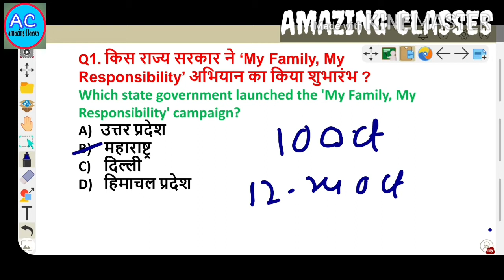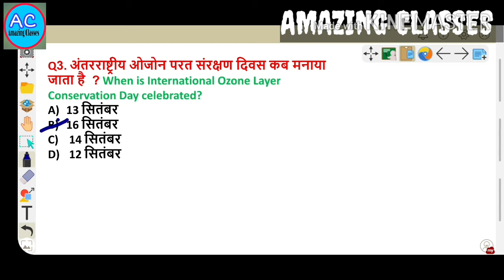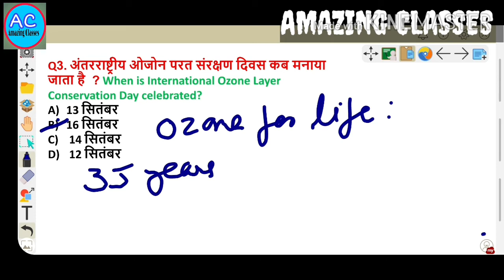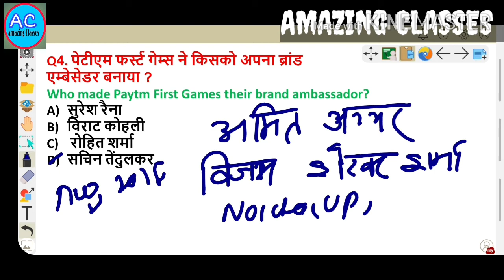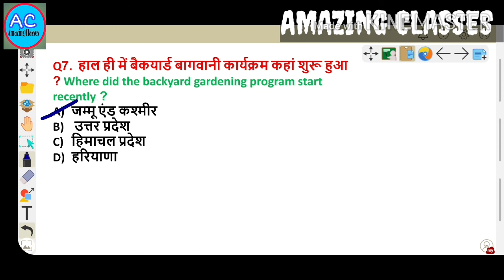17 September 2020 current affairs in hindi and english | next exam current affairs rrb ntpc group d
सभी दोस्तों का अमेजिंग क्लास मे सवागत है! आप सभी से अनुरोध है की इस क्लास को शेयर लाइक ओर सब्सक्राईब करना ना भले ! bell icon भी दबाये ताकि आने वाले vedio का notification मिले|

17 September 2020 current affairs in hindi and english |  next exam current affairs rrb ntpc group d